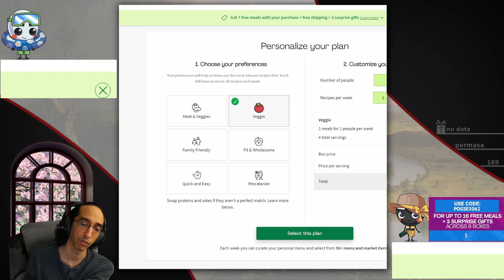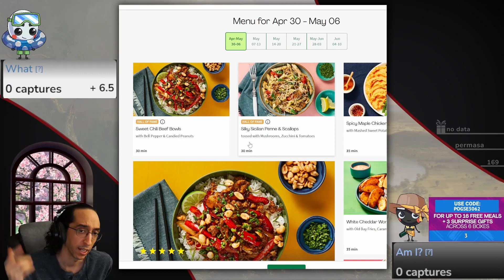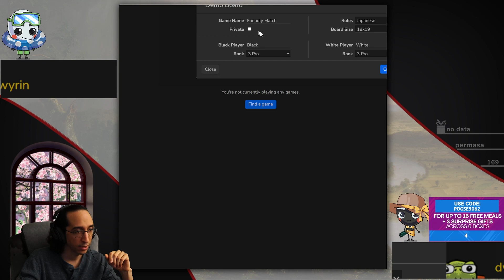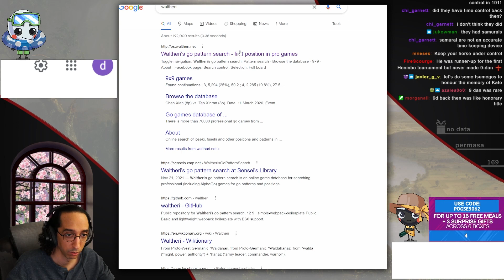Who or What Played This? - Guess who Baduk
DDK? Dan? Pro?  Guess whose game this is!

00:00:00 - Intro
00:01:22 - HelloFresh
00:02:47 - Guess Game 1
00:25:23 - Game 2